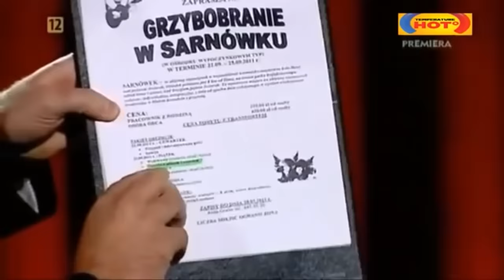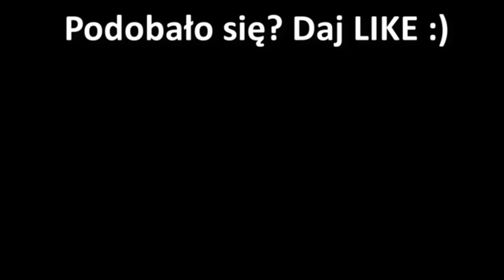30 min śmiechu z KMN HD 4x Skecze WOW!!! Kabaretowy Klub Dwójki Fachowcy moje TOP1